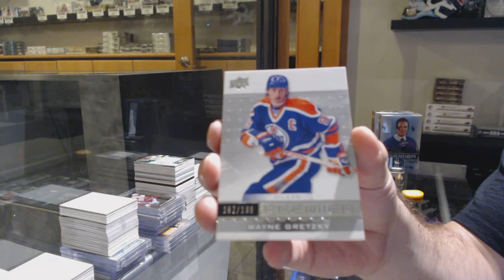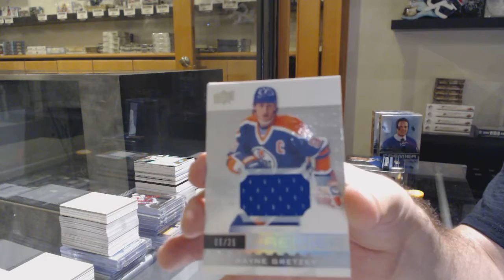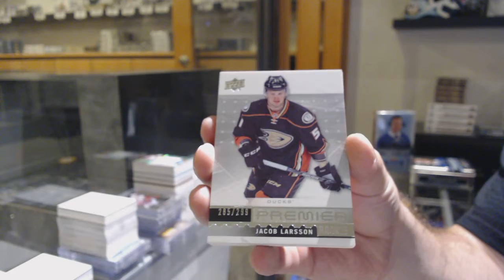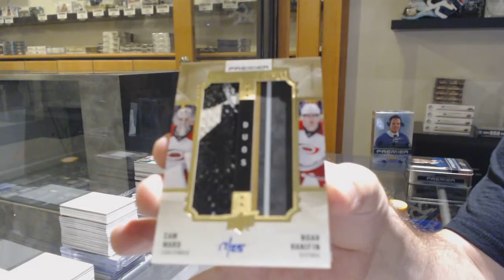16-17 Upper Deck Premier Hockey 2 Box Break - C&C GB #11,830